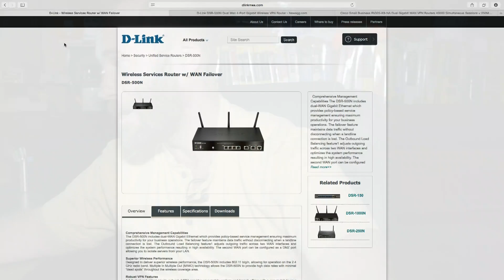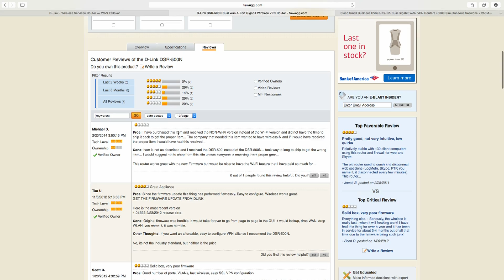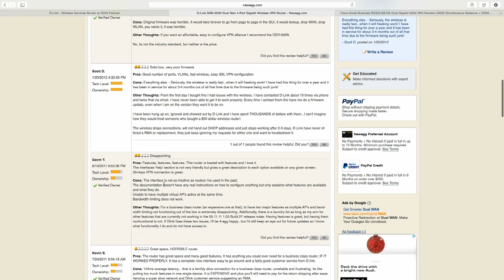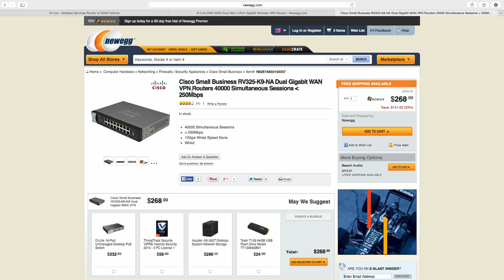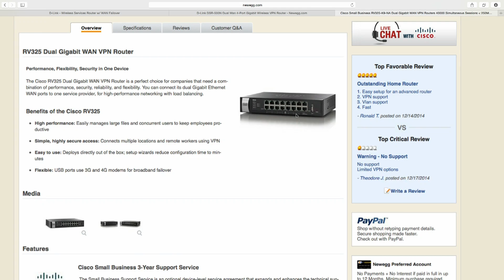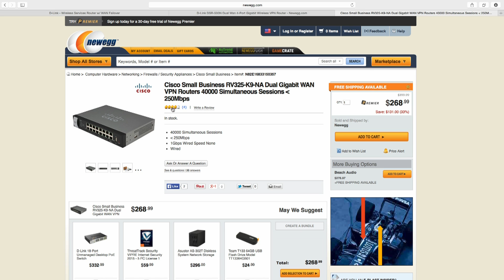Question: What SOHO Router Should I Use for Load Balancing and Failover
Any recomendation on a modem/wireless-router with fail-over capacity and automatic load balancing (2 WAN ports, I guess)? It's a small company with two different Internet connections (different contracts), from the same ISP (if it makes any difference).

The most relevant thing I have found thus far is the DSR-500N and DSR-1000N models by D ) but I'm a bit concerned they are somewhat outdated. Besides, I don't actually need VPN connectivity, so it would be underused.

-Diego F.

(Microstopped... We will never forget)